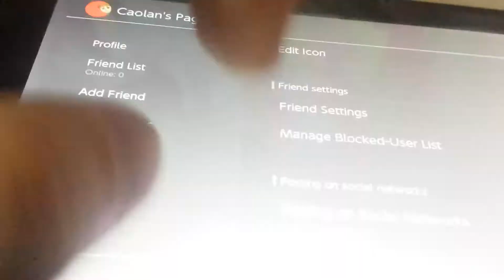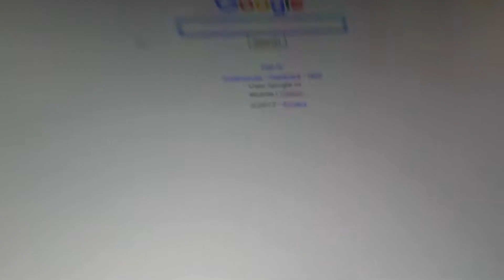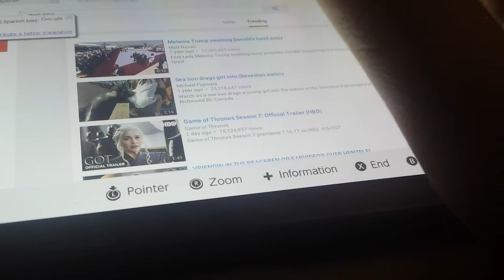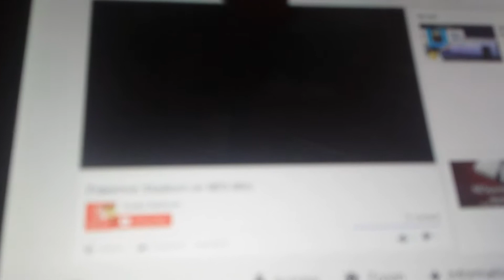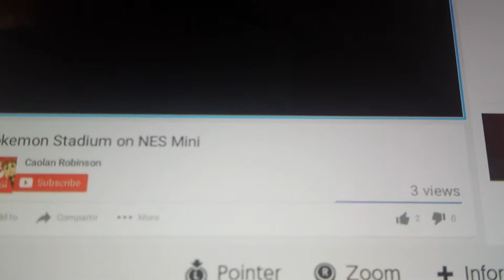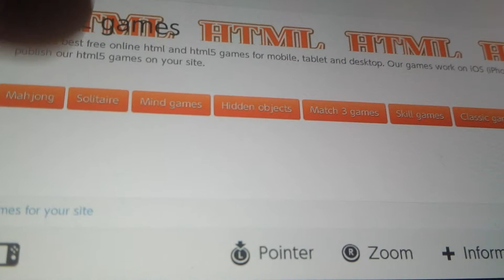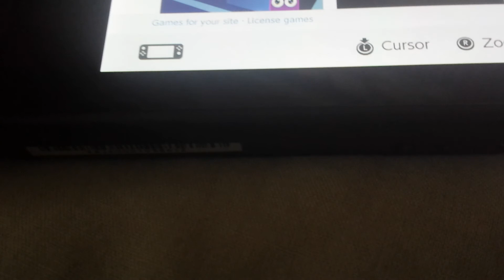How to use the Switch secret browser